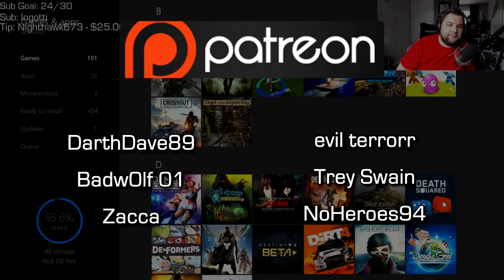Completed #79 - Canadian Football 2017 - WORST GAME I'VE PLAYED FOR GAMERSCORE?!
More Completed Episodes!

Release Date: July 26, 2017
Start Date: July 29, 2017
End Date: July 29, 2017
Time Span: 1-2 Hours
Time to Complete: Less than 2 hours
Total Achievements: 10 Achievements
Last Achievement(s): Robo Passer 10 – Completed at least 10 passes in a row during a single game of 15 minute quarters.

Additional Credits: Carlseh, MclovinLegend, CultGamerAlliance, Camran Riaz, Coolerhash, NoblestSteed, PressStartOnce.com, Inferno217 & hamadriano.